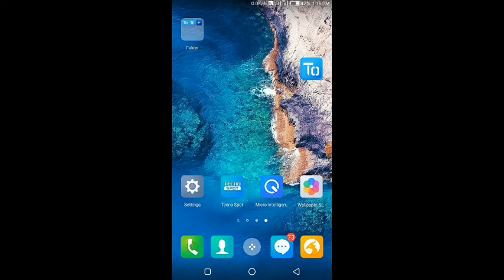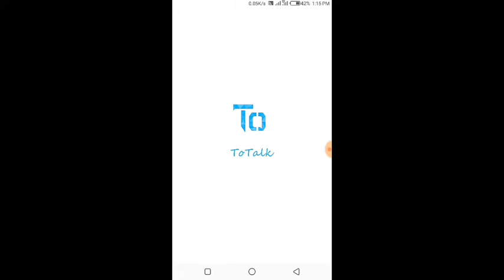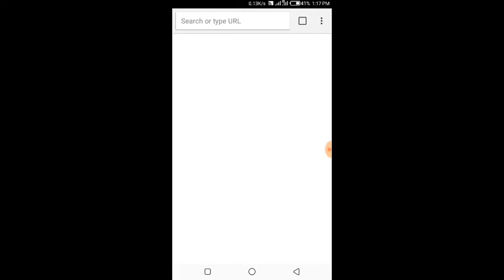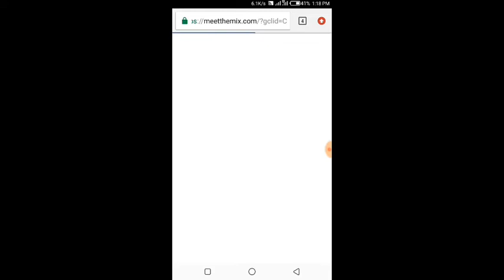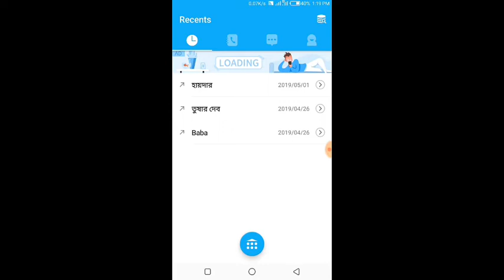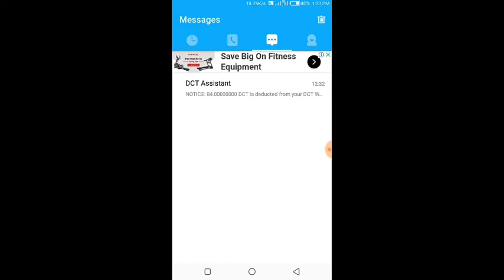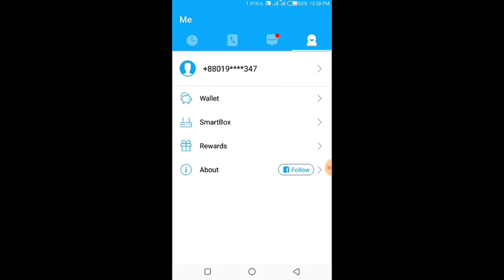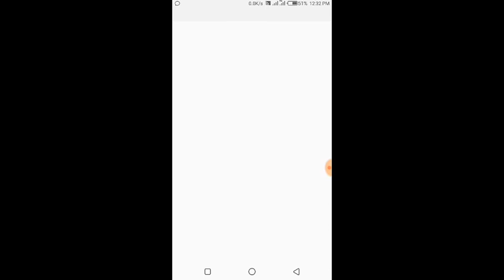To Talk DTC Earn_বেশি DTC ইনকামের উপায়_DTC earn tips and trick 2019, More Earn DTC in To talk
to talk, to talk eran dtc, get dtc eran, to talk topup, more dtc income, more more dtc income way, to talk new update app, How To Earn Extra DCT, Problem_Solve_On_ToTalk, Update Top Up, extra dtc income,
to talk, to talk app, to talk tricks, to_talk_payment_proof, online income,to talk app bangla,to talk app unlimited point trick, totalk, dtc income, income, totalk dtc transper, to talk ad help, to talk bet calling, totalk unlimited dct income tips, to talk ad not showing, to talk unlimited dct, to talk hack, to talk bangla, tayla we need to talk